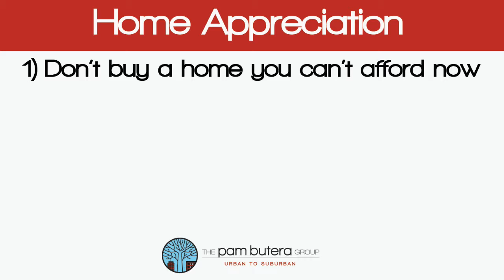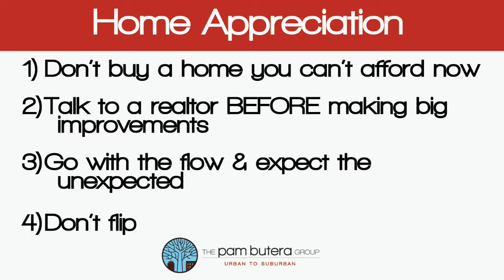askpam - Home Value Appreciation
askpam – predicting home value appreciation

Hi It’s Pam with the Pam Butera Group with another askpam!

Buying a home is most likely the biggest single investment you’ll ever make. It’s understandable you would want some return on that investment and that means home appreciation.  You just hope that house you bought will be worth more when you sell!  Sadly, there’s no definitive way to predict trends in home values, but there are 4 things you should know about home appreciation before you buy.

#1 – Don’t buy a home you can’t afford now.   That house with the big price tag may appreciated, but that doesn’t mean you should buy it.  Find a house within your budget that meets your needs and don’t think about home appreciation, considering you can’t control that anyway

#2 – Talk to a realtor before making big improvements.  You may think making some big changes will make you big bucks, a realtor will let you know if you are wasting your time and money.

#3 –  Go with the flow and expect the unexpected.  Home appreciation is mostly out of your control, but a new school, grocery store or job growth in your area could raise the value of your home.  While a major weather event, crime sprees or spike in property taxes could lower it.

#4 – Don’t flip.  We watch HGTV too and the idea of flipping houses seems great, but sadly unless it’s truly your passion or your full time job…your flip is more likely to be a flop.

At the Pam Butera Group, we understand buying a house can be a stressful and frightening time but our team is with you from the first handshake to the last signature and beyond.  So let our 25 years of experience work for you.